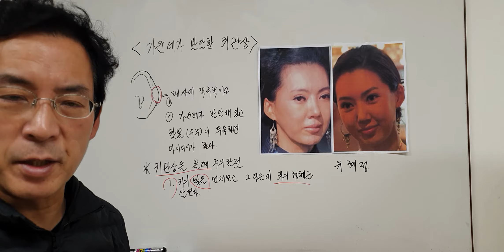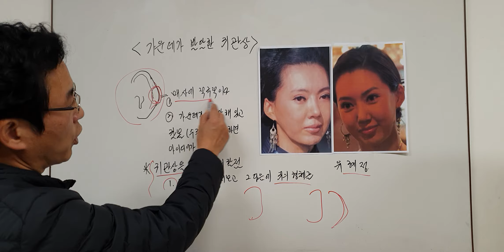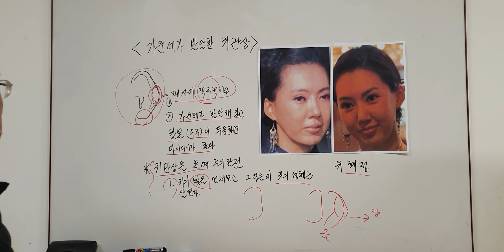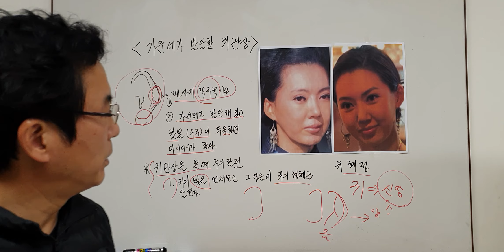귀 가운데가 볼록한 귀관상